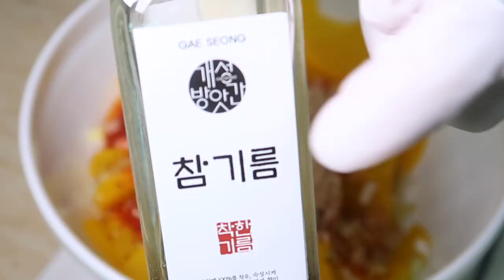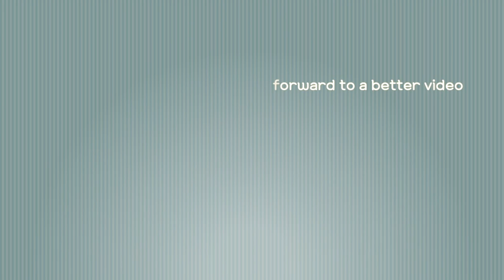[간단반찬] 단무지무침 | 단무지무침 만드는법 | 아삭 단무지무침 레시피 | 5분완성 밑반찬 새콤달콤 단무지무침만들기 | 오뚜기진짜쫄면과 먹방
[간단반찬] 오늘은 단무지무침 입니다

단무지와 대파만 있으면 5분만에 완성되는 여름 밑반찬 단무지무침. 취향에 따라 양념 양은 조절하시면 됩니다. 입맛 없는 더운 여름~ 얼음물에 밥말아서 후루룩 드실때나 간장비빔국수 그리고 비빔면, 진짜쫄면등과 같은 인스턴트 면과 함께 드셔도 잘 어울립니다

*양념
(저는 매콤한거 좋아해서 반큰술 더 추가했어요)
깨소금 2큰술반
(가볍게 드시려면 깨소금을 1큰술~1큰술반만 넣으셔도 좋아요)
참기름 1큰술반
(참기름 대신 식초를 넣으시면 더 새콤하게 드실 수 있어요)
다진마늘 1작은술

영상을 시청해 주시는 구독자 및 시청자 분들께 진심으로 감사드립니다.더 좋은 영상으로 찾아뵙겠습니다.

[MUSIC]
Summer City